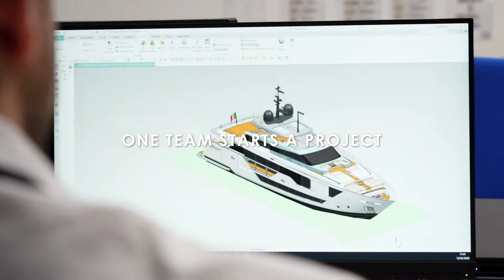Luxury SuperYacht - Custom Line - Our Work a Work of Art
Our work, a work of art. One team conceives a design; another shapes it. Some begin to create; others let an idea bloom into a work of art.
Together they give a masterpiece her freedom, and now she makes her way on the seas of the world.